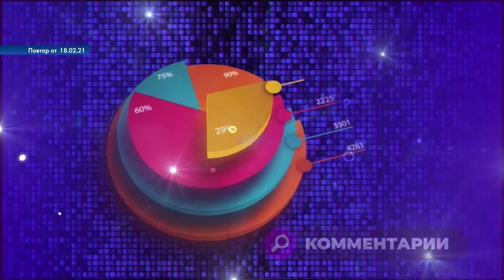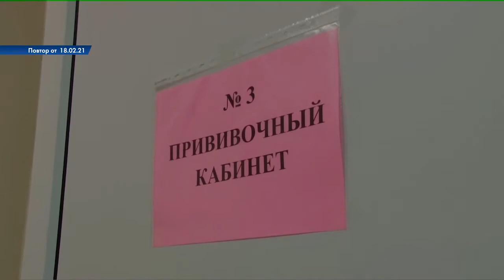Обратная связь 18.02.21 Вакцинация от коронавируса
В новом выпуске проекта « Обратная связь» поговорили о вакцинации от коронавируса. Вместе с экспертами  обсудили, какими темпами идет прививочная кампания, где  можно  сделать прививку. И готовы ли оренбуржцы привиться от коронавируса?

Гости студии – начальник отдела организации медицинской помощи взрослому населению министерства здравоохранения Оренбургской области Ирина Александровна Алешина.